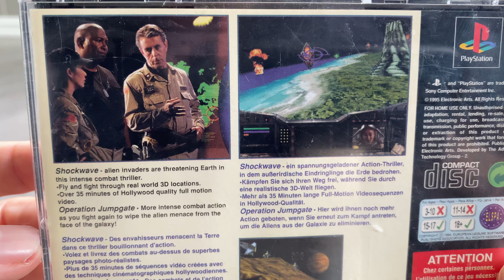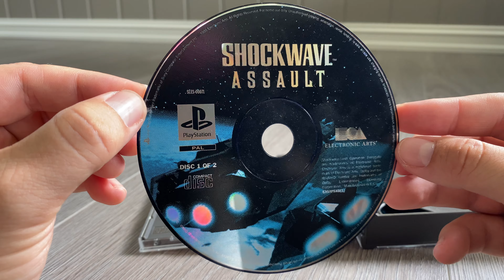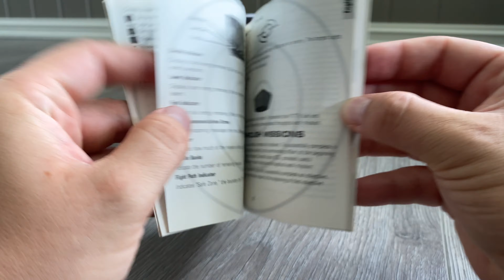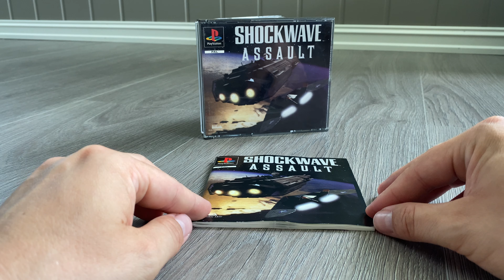Shockwave Assault Unboxing ASMR - PlayStation 1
In this video im unboxing Shockwave Assault for the PlayStation 1 from my personal Collection, this is the pal version, have you played it?, what did you think of it?